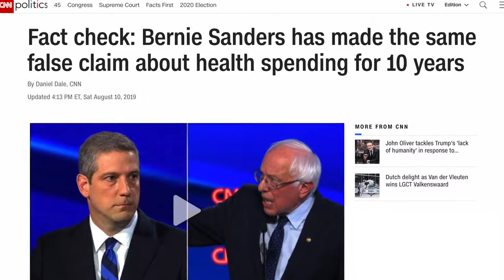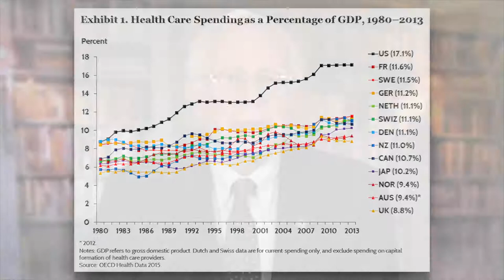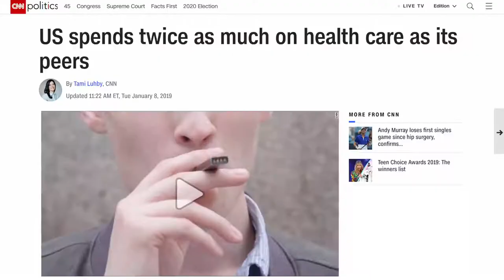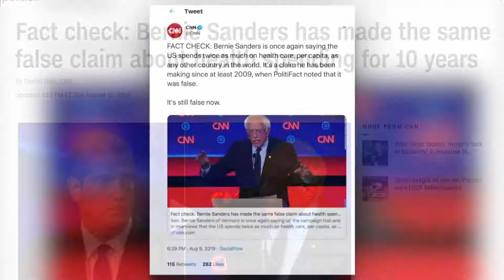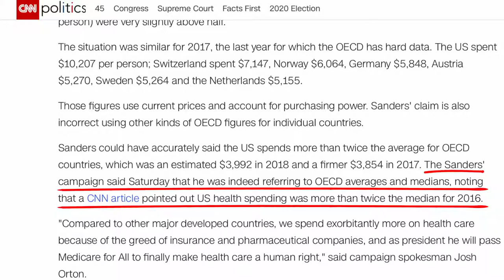CNN's "Fact Check" of Bernie Sanders Turned Into an Embarrassing Self-Own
FROM: The Humanist Report